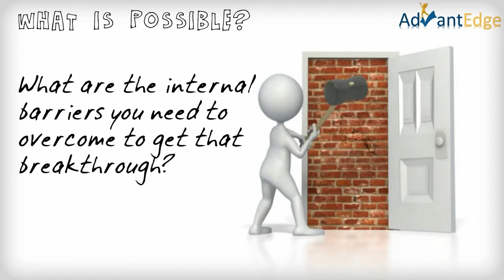Forging Success - What are the internal barriers you need to overcome to get that breakthrough?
What are the internal barriers you need to overcome to get that breakthrough?
What is holding you back from doing everything that you want to achieve. What is standing between you and your breakthrough?

What are the internal barriers that you need to overcome in order to
experience a breakthrough? What's standing between you and the breakthrough
that you want to achieve? If you want to experience your best year ever, you have
to experience a breakthrough. If you want a breakthrough, you've got to be willing
to get outside of your comfort zone. Are you willing to do that? Are you willing to